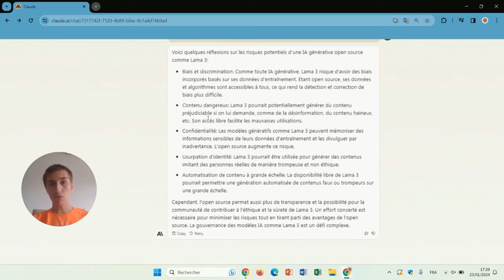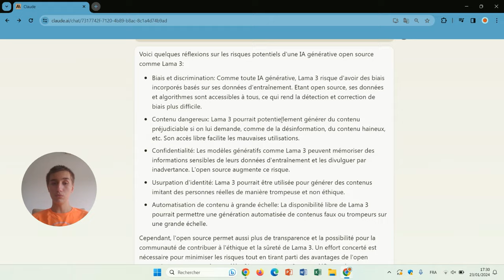LLAMA 3 : LA NOUVELLE ÈRE DE L'IA !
Llama 3 crée par Meta est la nouvelle ère de l'IA. Llama 3 est un projet Open Source visant à créer une intelligence artificielle générale (IAG). L'IAG est un type d'IA capable de comprendre et de répondre à n'importe quel type d'information ou de tâche. Nous explorerons les implications de Llama 3. Nous discuterons des avantages et des risques potentiels de l'IAG, et nous verrons comment Llama 3 pourrait changer notre monde.

Chapitres de la vidéo :
00:00 Intro
00:53 Présentation et Annonce de l'IA
04:39 Risques liés à cette IAG Open Source
06:05 Arguments débats Pour et Contre
11:41 Conclusion